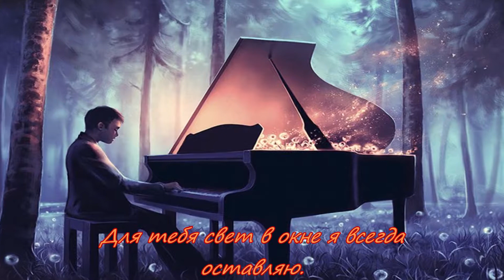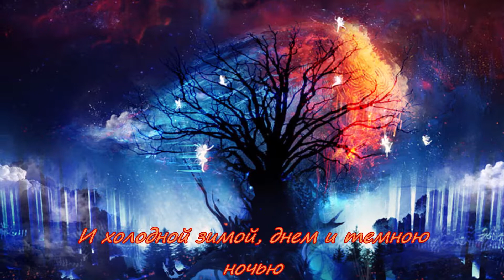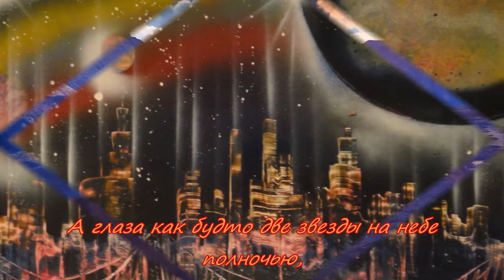Вячеслав Быков Ты приходишь ко мне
«Веленью Божию, о Муза, будь послушна, Обиды не страшась, не требуя венца, Хвалу и клевету приемли равнодушно И не оспаривай глупца.»
―Александр Сергеевич Пушкин

Ты приходишь ко мне , опоздаешь - прощаю,
Для тебя свет в окне я всегда оставляю.
И когда скрипнет ключ , я волнуюсь немного,
Потому что люблю , одному - одиноко.

Припев:
Для тебя красивые слова еще не сказаны,
И твои любимые цветы в букет не связаны.
А глаза как будто две звезды на небе полночью,
Там, где падает свет, приближая рассвет.

Нарисованный дождь не намочит мне куртку,
А не выпавший снег не растает под утро.
Буду рядом с тобой, это знаю я точно
И холодной зимой, днем и темною ночью.